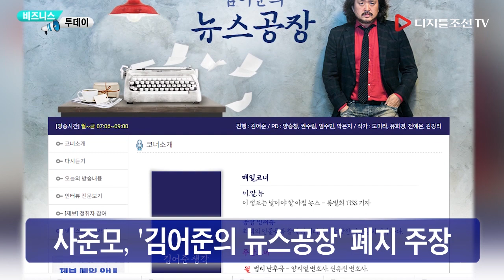‘마약탐지견보다 못한’ 김어준, 이용수 할머니 명예훼손죄로 고발 당해 [비즈니스투데이]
‘마약탐지견보다 못한’ 김어준, 이용수 할머니 명예훼손죄로 고발 당해
[비즈니스투데이]